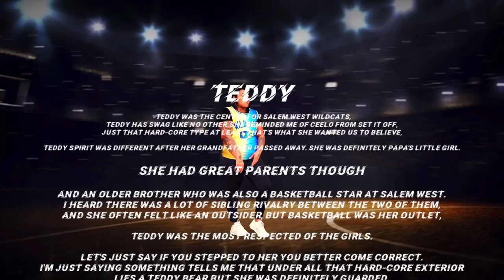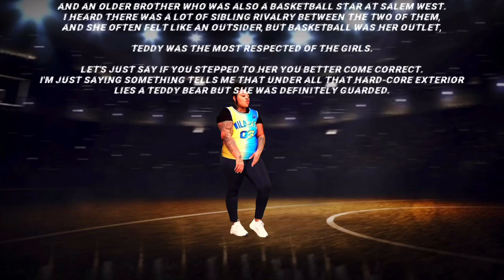September 28, 2023